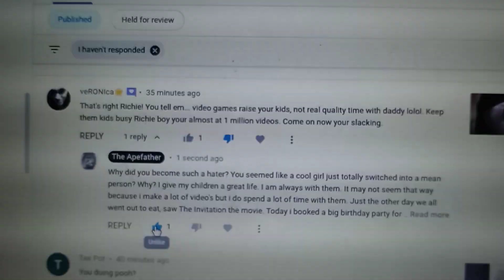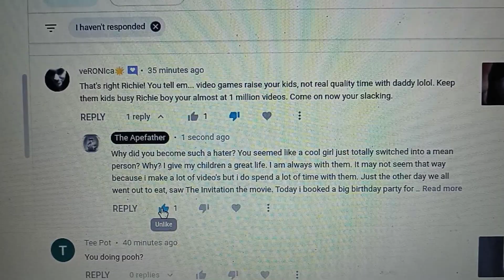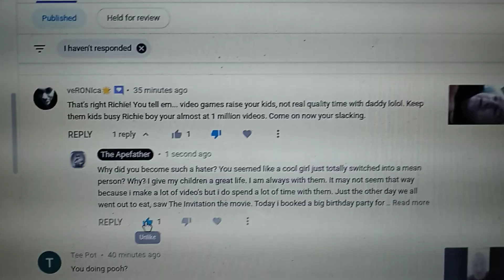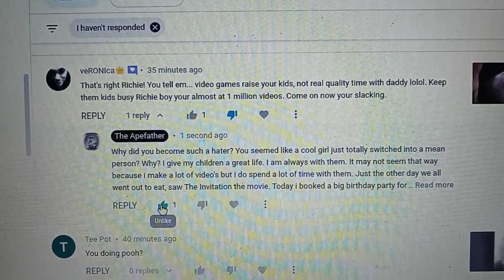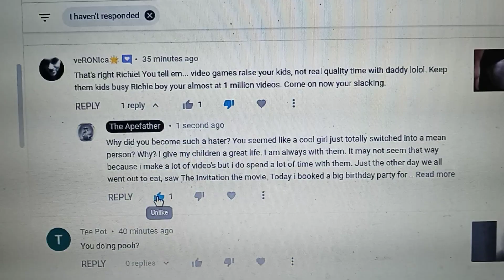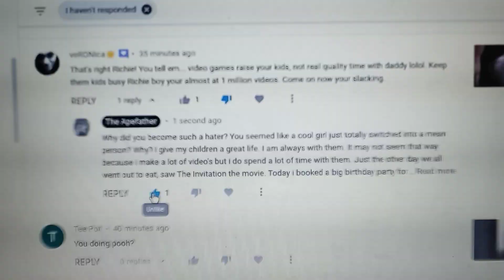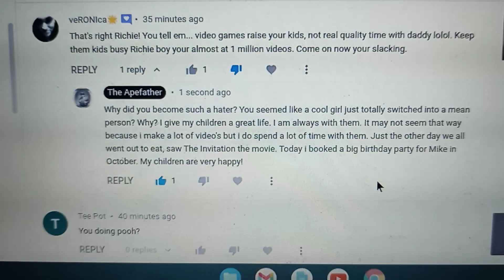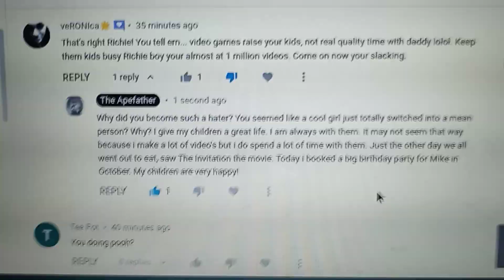Why does Veronica have so hate and not love in her heart. I helped her i was good to her. AMC APE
This is my new YouTube channel. Search for Richie Levoi The Brooklyn Song Viral Video on YouTube. Or click on this link to be redirected to my new YouTube channel:
I am also promoting an original song i wrote called The Brooklyn Song". This song is about growing up in Brooklyn, New York in the 1970's and the 1980's. It will always be my hometown! My goal is to get The Brooklyn Song famous and viral. Please help me promote it by sharing my

I am NOT a financial advisor and do not give financial advice. I am not a lawyer and i also do not give legal advice. I am only an entertainer and this video and all video's on this channel and my other YouTube channel Richie Levoi The Brooklyn Song Viral Video are for entertainment purposes only. These video's are meant as jokes and entertainment.